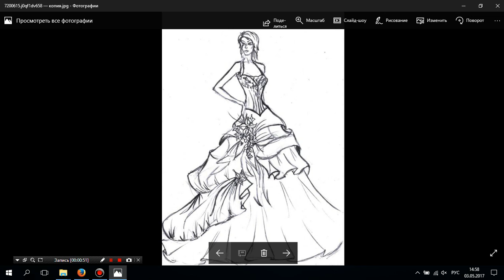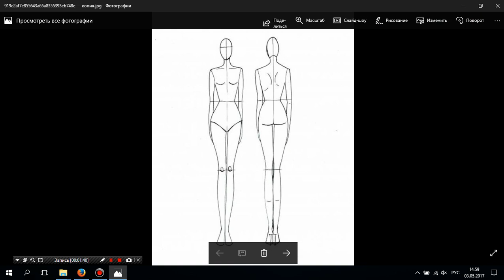Как рисовать эскиз для принятия заказа Часть-2 Вопрос-Ответ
Наш Видео Курс "Крой, Пошив и Декорирование Нарядов для Торжеств" вы можете приобрести написав сообщение преподавателю в фейсбук
На время карантина, до самого его конца мы устанавливаем на курс СКИДОЧНУЮ ЦЕНУ , вместо 600 евро - сегодняшняя цена 190 евро! Период действия скидки пока не ограничен, так как не понятно когда жизнь войдёт в привычное русло.
Программа Обучения Курса:
1.Снятие мерок
2.Построение чертежа деталей свадебных и вечерних корсетов и моделирование:
2.1. Корсет с горизонтальной линией верха/по переду
2.2. Корсет с сердцевидным верхом/по переду
2.3. Корсет с V-образным вырезом/по переду
2.4. Корсет с вырезом "Лодочка"/ по переду
2.5. Симметричная и Асимметричная линии низа корсетов
2.6. Моделирование корсетов нужной длины/коротких и длинных
2.7. Нужного по модели количеством рельефов
2.8. Изменение наклона рельефа
2.9. Изменение размера в корсетах
2.10. Изготовление комплекта лекал
3.Построение прозрачной кокетки с круглой горловиной
3.1. Моделирование выреза по спинке кокетки в виде сердца
3.2. Моделирование выреза по спинке кокетки в виде треугольника
3.3. Моделирование выреза по переду кокетки с кареобразным вырезом
4. Изготовление свадебных и вечерних корсетов с цельновыкроенной чашкой (Все этапы в виде подробных МК: подготовка ткани, раскрой, дублирование, прокладывание швов, утюжка швов, изготовление петель, подгонка по линии верха и по линии низа) :
4.1. Непрозрачные корсеты на подкладке из деталей продублированных клеевой по всей длине каждая.
По спинке вкладыш язычок, пришитый одним швом в подкладку
4.2. Непрозрачные корсеты на подкладке, детали которых продублированы точечно. Шнуровка по спинке и под шнуровкой в язычок вшита молния. Кости "китовый ус"
4.3. Прозрачные корсеты
4.3.1 Прозрачный корсет из сетки:
4.3.2 Корсет из органзы.
Раскрой, пошив, утюжка, изготовление и вшивание петель.
Соединение корсета с чашками и изготовление чехла для чашек.
Обработка линии верха и линии низа корсета.
По спинке шнуруется по голой спинке.
5. Материаловедение - вы узнаете какие материалы используются для изготовления нарядов для торжеств, как они ведут себя при работе и дальнейшей эксплуатации готовых изделий из них.
6. СВАДЕБНЫЕ ЮБКИ ОТ ПРОСТЫХ ДО СЛОЖНЫХ:
6.1. Юбки А-силуэта и силуэт «Принцесса».
6.2. Комбинирование полусолнца и солнца, построение шлейфов и самих основ.
6.3. Особенности кроя юбок солнце со сборками при работе с материалами 3-хметровой ширины /на примере еврофатина.
6.4. Юбки со сложными оборками. Особенности работы с прозрачными оборками.
6.5. Юбки «Хризантема»/Две схемы формирования.
6.6. Прямой силуэт. Два вида прямых юбок.
6.7. Моделирование расклешённых юбок из прямой юбки.
6.8. Трапеция
6.9. Юбки комбинированной длины/спереди короткая, сзади до пола и со шлейфом. Два вида этих юбок: на основе трапеции и на основе солнца
6.10. Работа с юбками пенками.Закладывание драпировок
6.11. Лучевые драпировки и драпировки в виде розы
6.12. Расклешённые юбки из кружев с «сохранением» кружевного края. Разворот кружев по кругу
6.13. Турнюр внешний и внутренний (поднятие шлейфа)
7. Цветоведение. Комбинирование цвета в юбках (контраст и монохромная растяжка).
8. СОЕДИНЕНИЕ КОРСЕТА С ЮБКОЙ из пяти слоёв материала для "А силуэта" и силуэта Принцесса.
ПОДРОБНЕЙШИЙ МАСТЕР КЛАСС ВКЛЮЧИЛ В СЕБЯ МАКСИМУМ СЛОЖНЫХ МОМЕНТОВ ПО РАБОТЕ на каждом этапе.
В рамках этой темы вы узнаете:
8.1. Как кроить все слои, как присбаривать, закладывать складки.
8.2. Как пришивать к корсету.
8.3. Как сделать бесшовный слой из фатина,но втачать в него потайную молнию.
8.4. Как комбинировать такие бесшовные слои со слоями содержащими швы по линии середины спинки.
8.5. Как обрабатывать все швы.
Технологии обработки с оверлоком и без оверлока.
8.6. Обработка линии низа юбки разными способами: мягким регилином, московским швом и др.
8.7. Как делать красивый и аккуратный "Французский шов" на прозрачном сыпучем материале (на примере манки с напылением).
Для юбки используются:
для двух верхних слоев еврофатин (евросетка),
третий слой из прозрачной манки с напылением (типа органзы),
четвёртый слой из тафты,
пятый слой из тафты с нашитыми на неё оборками из жёсткого фатина
ДЛЯ ВАС так же ПРЕДУСМОТРЕН ПОДАРОК – Видео Урок по Декорированию: